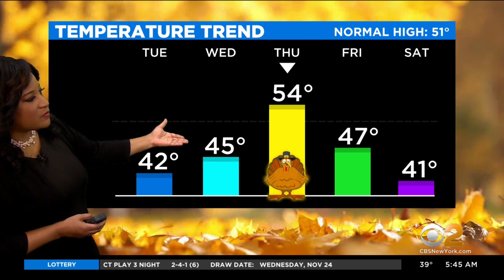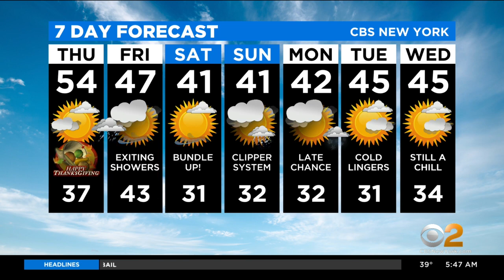New York Weather: Thanksgiving Forecast